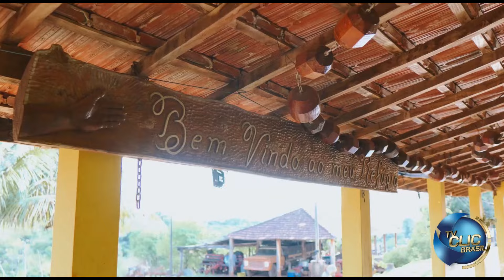RANCHO DO JECA TRAZ O MELHOR DO FORRÓ COM A BANDA 'CARRAPICHO DOS 8 BAIXOS'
O programa Rancho do Jeca Tatu entrevista e mostra ao vivo, o forró do grupo Carrapicho dos 8 Baixos. O melhor do forró! Confira!

TV CLIC BRASIL

Produção: Tv Clic Brasil

Direção: Amaury Oliveira